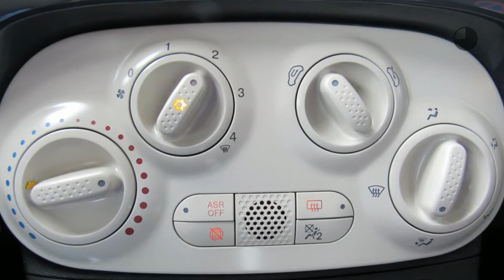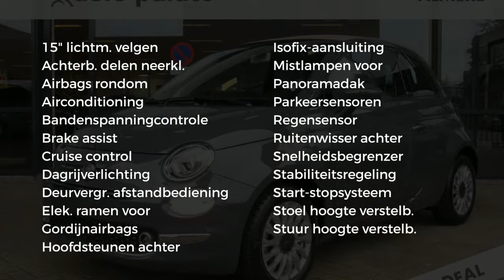Fiat 500C Cabrio TwinAir Turbo 80pk Lounge